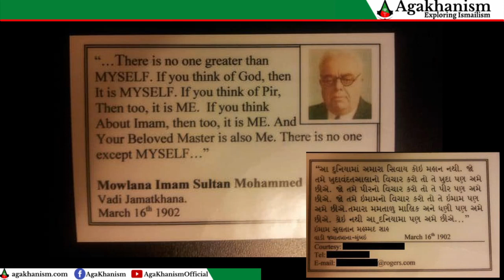Sultan Aga Khan KHUDA hai ! Imam ka farman || Shocking Proof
"I am God" Claims Sultan M. Aga Khan 48th Imam